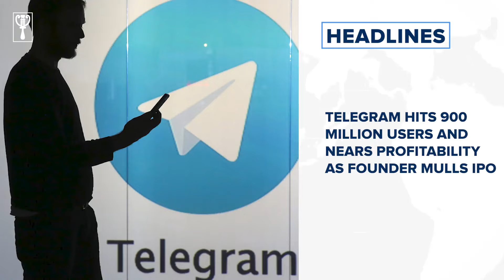Bandits ‘demand’ N40trn as ransom for 16 abducted Kaduna residents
National News
Investigator tells court how Emefiele, 9 officials ‘approved’ multi-billion contracts to wife, CBN's staff’s companies
Akpabio inaugurates panel to probe N30trn Ways and Means secured under Buhari
Reopen land borders, allow importation of food, Abba Yusuf tells Tinubu
SSANU, NASU declare one-week warning strike over withheld salaries
‘N4.8bn fraud’:  Court fixes April 15 for further hearing in Cletus Ibeto’s case
Oyo bans single-use plastics, styrofoam
Lagos hunts for lady in viral video smoking near baby
‘Eight terrorists’ killed as troops raid hideout in Borno
Plateau clamps down on owners of illegal structures, arrests 17
Business News
CBN ‘lacks liquidity to support naira’ as derivative deals overwhelm FX reserves  says EIU
Investors salivate as 96.6 million units of GTCO shares traded in single day
Tech News
Telegram hits 900 million users and nears profitability as founder mulls IPO
International News
UK bans international health, care workers from bringing dependants
Escalating gang violence cripples Haiti as embassies airlift staff
Sports News
Ivory Coast Cup of Nations hero Haller to miss next two friendlies
Australian rugby league star banned eight games over racist slur